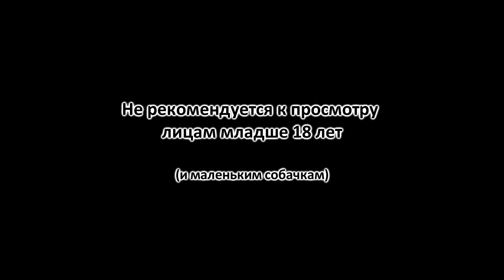GTA V (30 серия). Пытки в удовольствие.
В три раза лучше, в три раза интереснее, в три раза безбашенней. GTA 5 - что тут сказать?